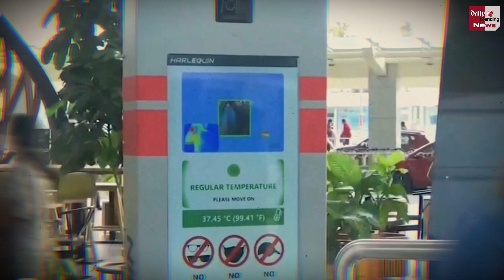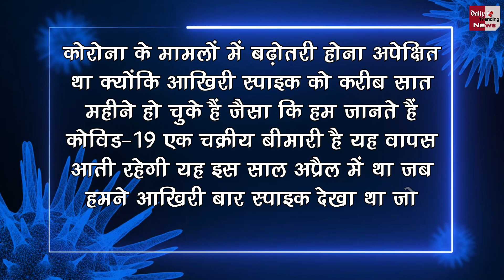सावधान : काल बनकर आ रहा कोरोना ? इस नए वेरिएंट से हो जाएं सावधान, नहीं तो चली जाएगी जान ?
Coronavirus New Sub Variant JN 1 Immune System Symptoms Noticeable Vicious Cycle | Coronavirus New Variant In India | Coronavirus In India | China Virus Enter In India | Many Corona Cases Recover Today | Corona Virus Update Today | India Corona Virus | India Corona Cases IncreaseCorona Virus Latest News And Updates

EDITOR ►Dinesh